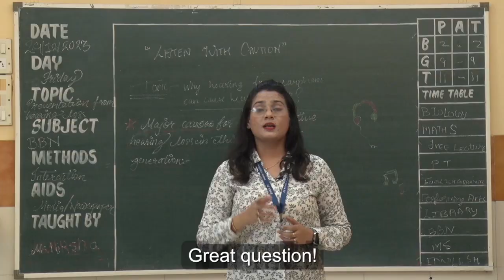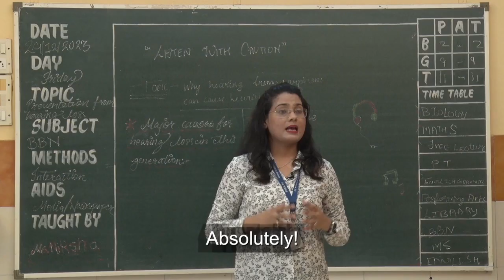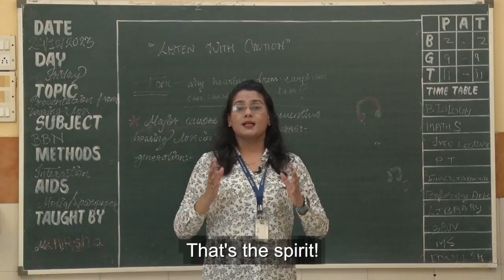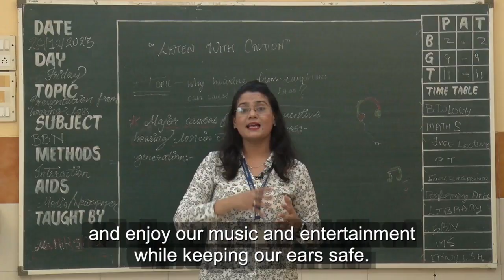PSA BBN Christmas 2023 Malad (Listen with Caution)